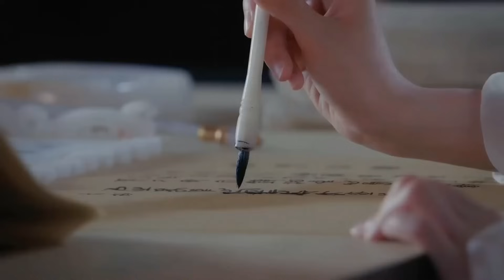TÌNH KIẾP NGÀN NĂM: Hậu Truyện Ngọc Cốt Dao - Phần 2 | Phim Cổ Trang Tiên Hiệp Siêu Đỉnh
➤ Bản Thuyết Minh Phim KÍNH SONG THÀNH sẽ được cập nhật vào 19H hằng ngày

✤ Đạo diễn: Du Đạt Kỳ
✤ Diễn viên: Lý Dịch Phong, Trần Ngọc Kỳ, Trịnh Nghiệp Thành
✤ Nội dung: KÍNH SONG THÀNH là câu chuyện bắt đầu từ bảy nghìn năm trước, khi Tinh Tôn Đế chặt đầu Hải Hoàng sau đó phong ấn Long Thần và diệt sạch Hải tộc, khiến cho giao nhân đời đời phải làm nô lệ. Bạch Vi hoàng hậu vì ngăn cản Tinh Tôn Đế mà bị hắn giết chết. Bảy nghìn năm sau, hậu duệ của Bạch Vi hoàng hậu là Bạch Anh được chiếc nhẫn Hậu Thổ chọn làm hoàng hậu Không Tang. Nàng là người có thân phận cao quý, 15 tuổi đã phải sống một mình tại Bạch Tháp để khi tròn 18 tuổi sẽ trở thành thái tử phi. Từ đó nàng không được phép tiếp xúc với bất kì nam nhân nào. Ban đầu, Bạch Anh chỉ là một cô gái ngây thơ thuần khiết và có trái tim nhân hậu. Trong ba năm sống cô độc tại Bạch Tháp, nàng được Tô Ma tận tình chăm sóc, Tô Ma vốn là giao nhân, hậu duệ của Hải Hoàng, mang trong mình mối thù với Không Tang. Hai người dần nảy sinh tình cảm, vì tình yêu, Bạch Anh đã bất chấp sự khinh bỉ của mọi người và sự thất vọng của cha chỉ để đổi lấy tính mạng Tô Ma từ tay phu quân tương lai là hoàng thái tử Chân Lam của Không Tang, hậu duệ của Tinh Tôn Đế. Đến cuối cùng, Bạch Anh quyết định chọn cách nhảy từ đỉnh tháp cao chọc trời để tự kết liễu đời mình trong ngày thành hôn với Chân Lam. 100 năm sau, ba người với ba quá khứ khác nhau tiếp tục luân hồi và gặp lại.